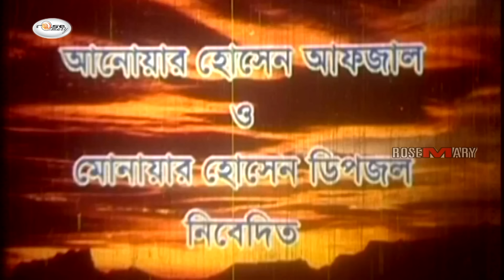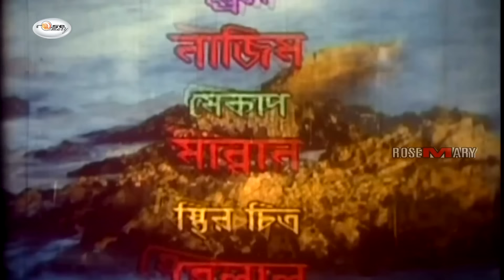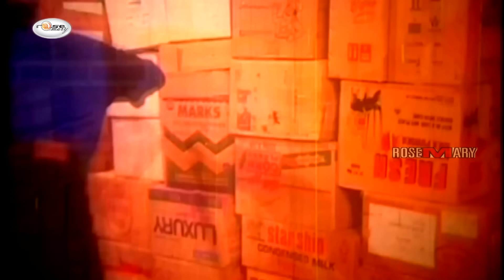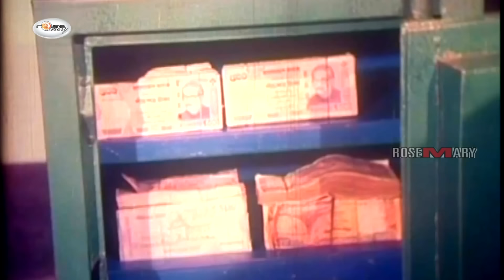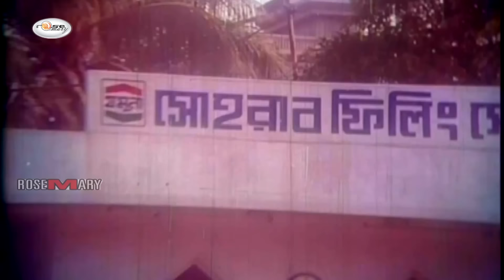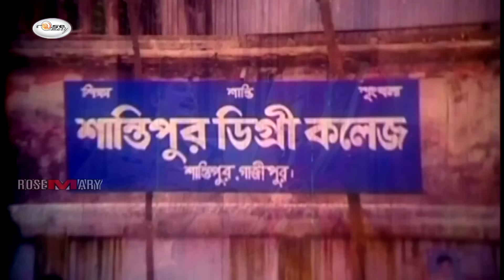Bipod Shangket | বিপদ সংকেত | Bangla Full Movie HD | Megastar Shakib Khan Bangla Movie | Dipjol Film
Presenting bangla full lenth action movie “Bipod Shangket | বিপদ সংকেত”.This Movie Script, Dialogue, Screenplay & Directed by: "Malek Afsary" by Rosemary. We produce all kinds of movie videos on this channel.

Label : Rosemary

Bangla Movie: Bipod Shangket | বিপদ সংকেত
Starring: Shakib Khan, Shimla, Kumkum, Munmun, Amin Khan, Moyuri, Khalil, Golam Mustafa, Amir Siraji, Ilias Kobra, Dildar, Rozi Afsari, Kanchon & Manymore..
Label: Rosemary

BanglaFullMovie​​ShakibKhan
BanglaNewMovie​​ShakibKhan